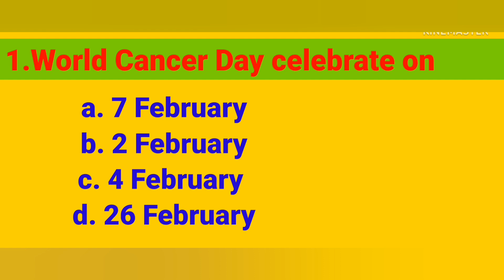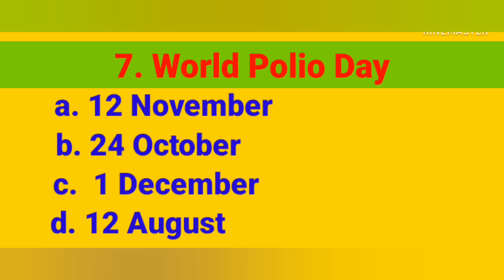Important public health days.. Important dates related to health@nursingnotesbyds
Important days related to health

world health day kab manaya jata h
world diabetic day kab manaya jata hei
Important dates in nursing
world pneumonia day
world youth day
important dates related to health
important dates in healthcare
important health dates
important dates in healthcare history
health related important days
health related dates
important days related to health in india
important dates in community health nursing
important health related days
list of important days related to health
gk related to health
health important days
all health related days